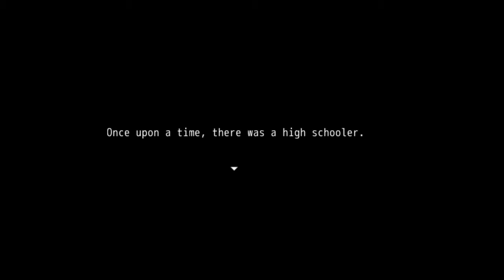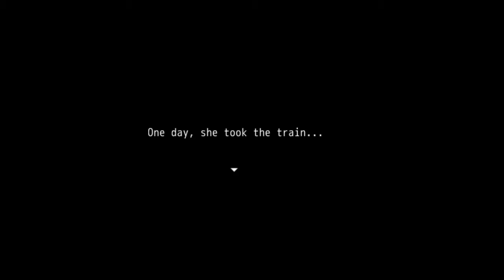Mogege! Mogeko Castle odcinek 1 gra horror rpg